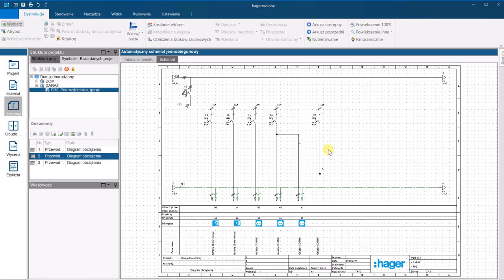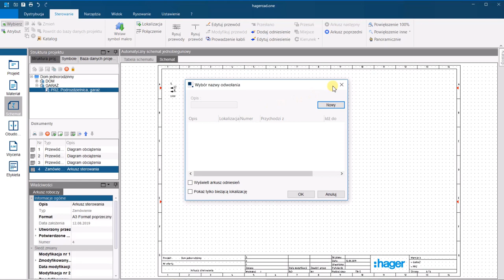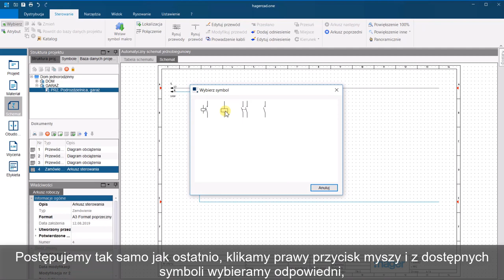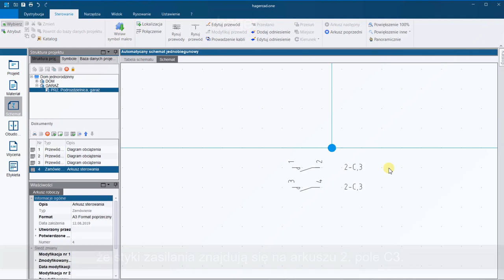Hagercad.one - tworzenie arkusza sterowania